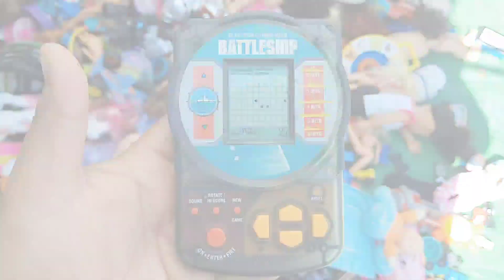Cacería de Hotwheels puro redline en tianguis de Ojocaliente vintage Ep.No.244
En esta ocasión durante nuestro recorrido por el tianguis de Ojocaliente, Zacatecas nos encontramos con varias piezas de hotwheels vintage y entre ellas algunos redline acompañame para ver las piezas más a detalle a continuación...

Saludoa a todos...